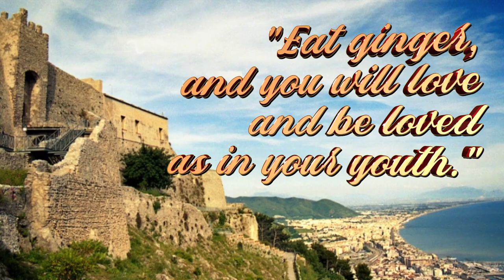The MYTHOLOGY of GINGER | Ginger folklore, magic & religious beliefs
Ginger has tons of crazy things that people have believed about it over the ages. Even spitting on each other. What? Yup. Find out by watching this video!

Timestamps-
0:00 Intro
0:28 Gods & Goddesses
1:26 Ginger the aphrodisiac
3:11 Ginger the Magician
4:31 Ginger the Holy
5:25 Spitting Ginger